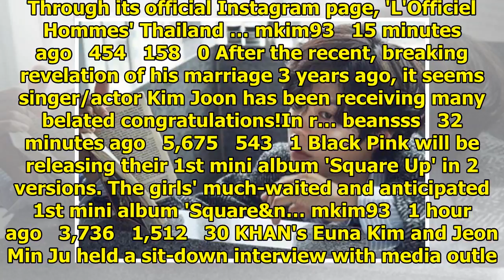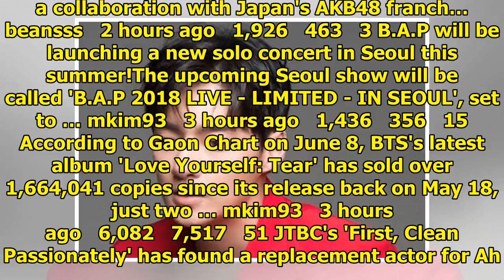Breaking K-pop news, videos, photos and celebrity gossip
BTOB have released an audio teaser for "The Feeling"!BTOB will be making a comeback this month with ...